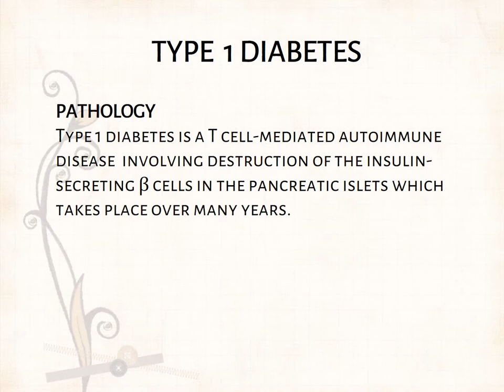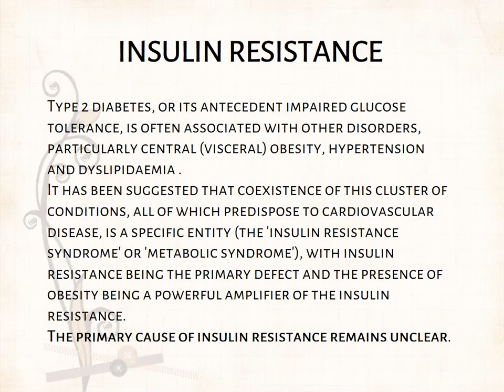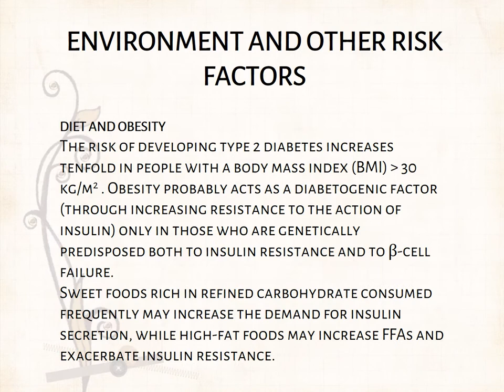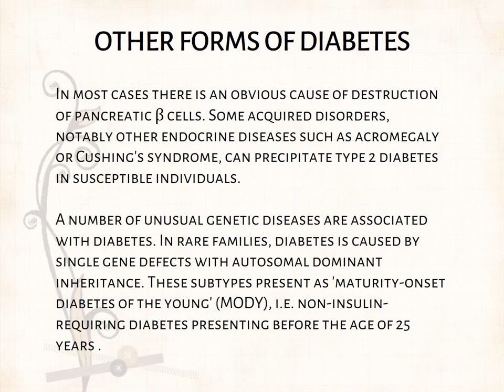Etiopathogenesis of Diabetes PPT (Slide Presentation)